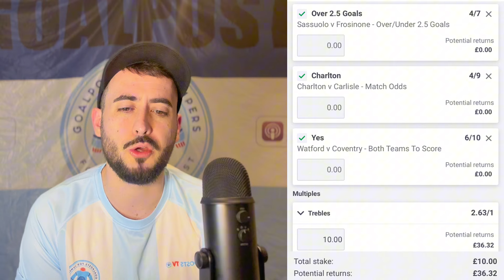The MOST Boring Footballer EVER (71) | Goalposts For Jumpers Football Podcast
This week Alex reveals the MOST boring footballer of all time and debates England’s best starting XI for Euro 2024. Stay to the end for the best fan captured goal so far!